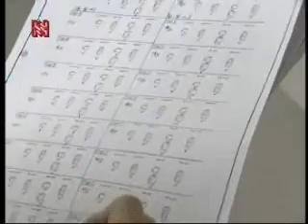【建築 土木 室內設計施工影片】 門窗安裝工程 24 6p